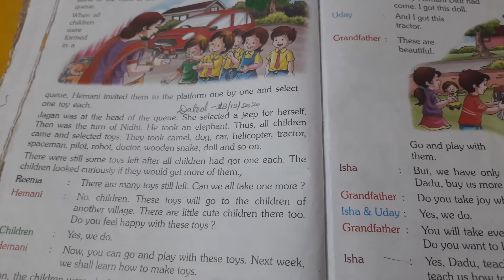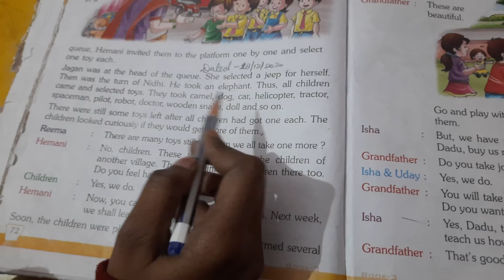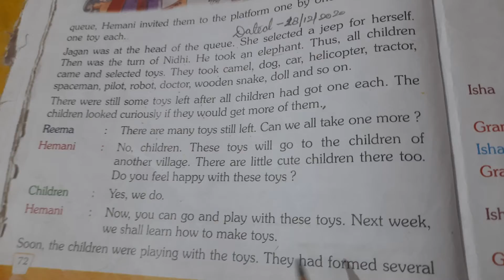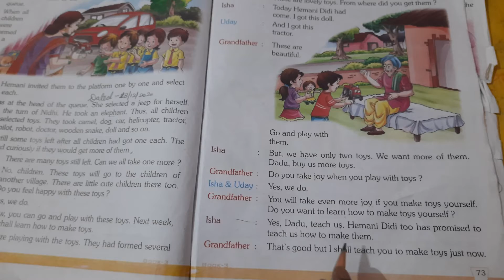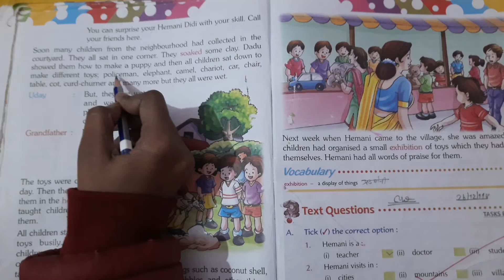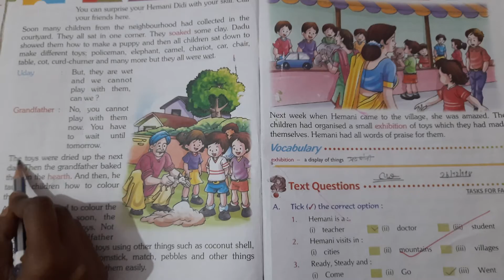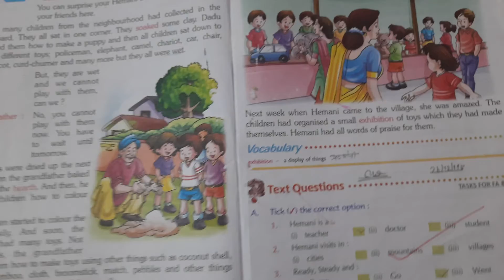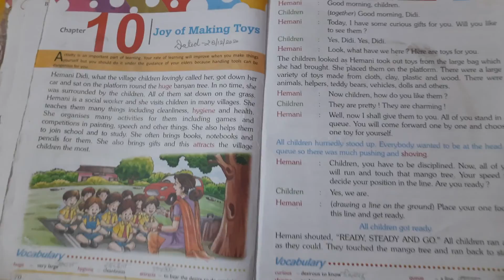Class-3rd, Subject-English Text